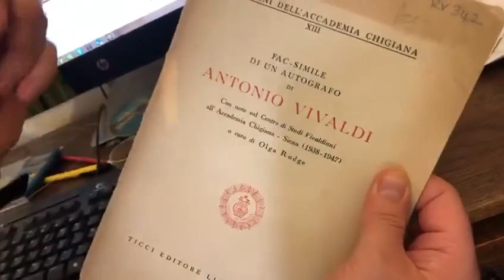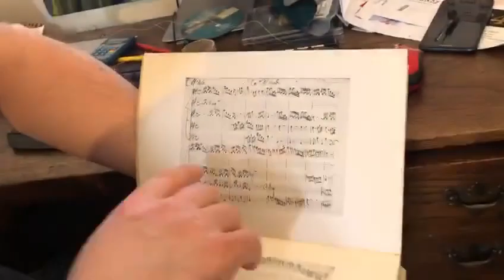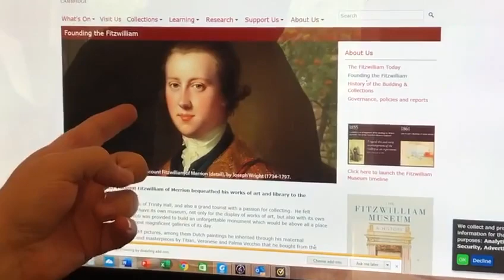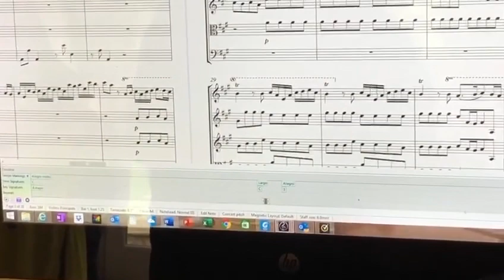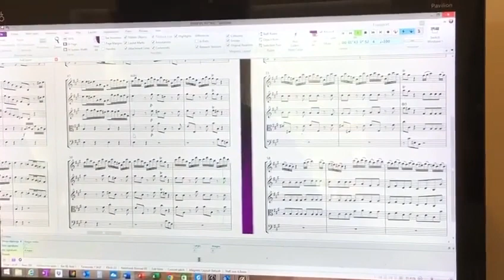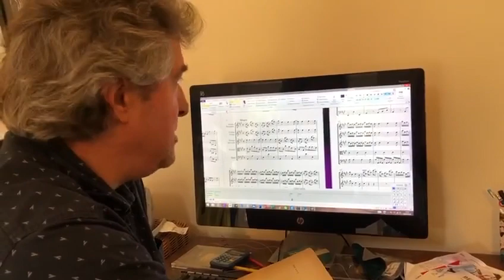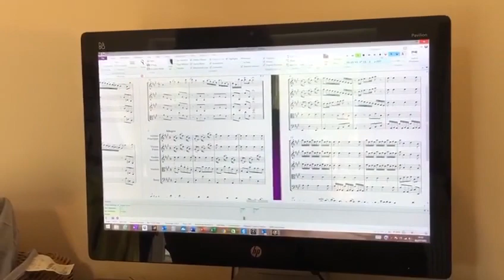VIVALDI Daily Edit 62 - A Vivaldi Autograph from the Fitzwilliam Museum, Cambridge RV 342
It's our final episode of The Daily Edit, but don't worry, there are plenty more videos to come. Both a few from the archives and new ones too.

In this episode, Adrian looks at Vivaldi's autographed manuscript for his violin concerts RV 342, which is kept at the Fitzwilliam Museum in Cambridge.

Once belonging to Richard Fitzwilliam, 7th Viscount Fitzwilliam of Merrion, his son bequeathed it to the University of Cambridge as part of a collection which became the Fitzwilliam museum.

An Ade rating of 10! Definitely one to add to the La Serenissima repetoire.

If you enjoyed this and want to see more of Adrian's Daily Edit Challenge, why not go back to Episode 1 where it all began

To help support La Serenissima in making more music and videos like this, please head to our Global Giving

The Daily Edit was a series filmed in lockdown 2020 to raise funds for the musicians of La Serenissima when they were unable to work as normal.